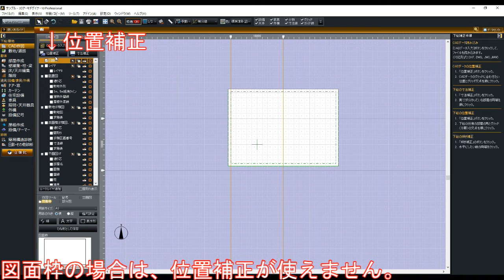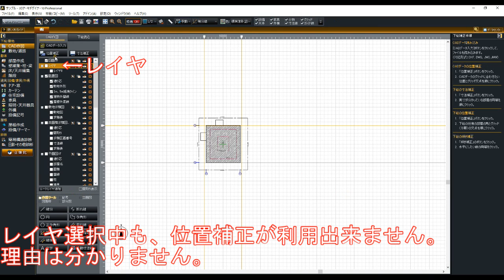3DArchiDesigner 作図編 #43 確認申請図支援キットを使う。PART2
図面枠を操作した見たのですが、移動にコツがいるようです。
今回は失敗しております。